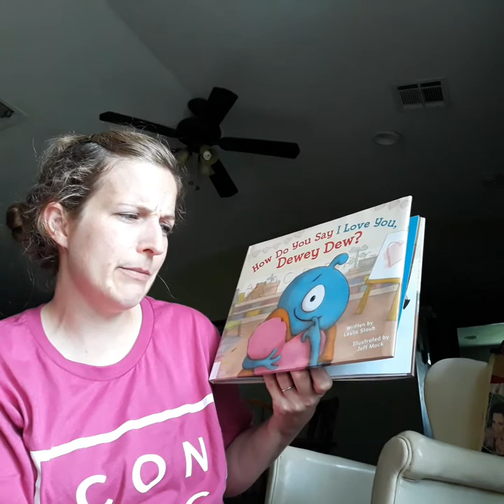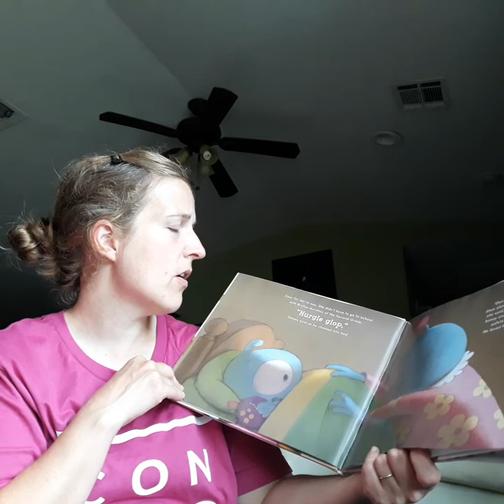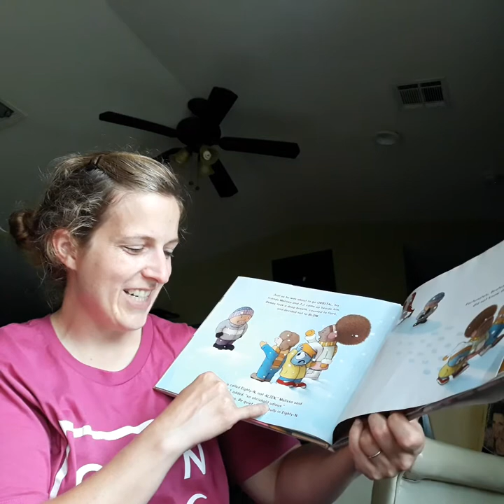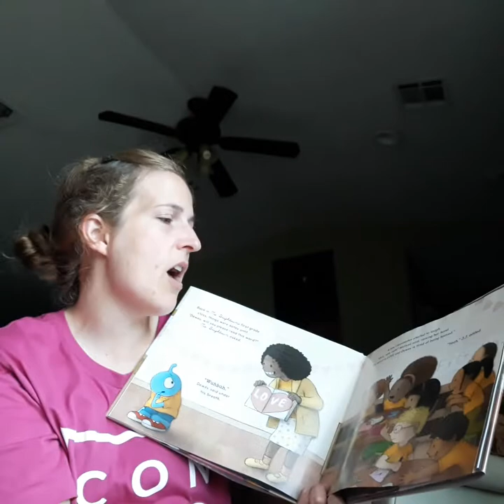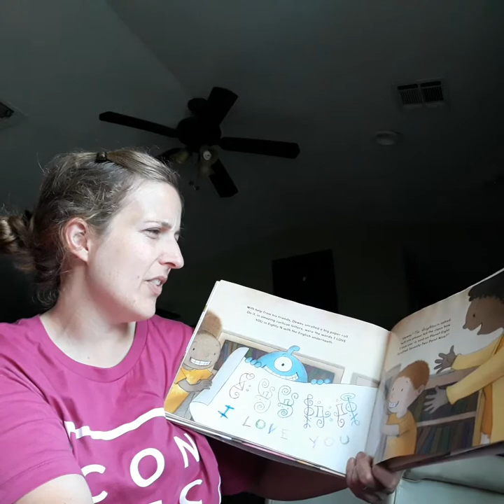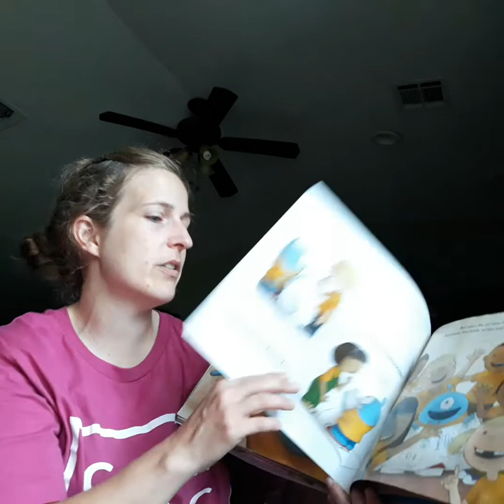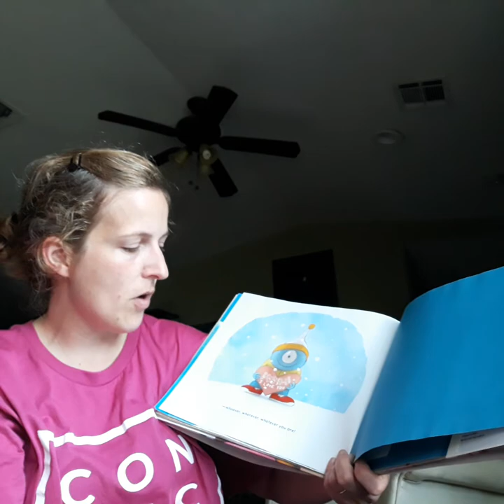How Do You Say I Love You, Dewey Dew? read by Megan Godwin